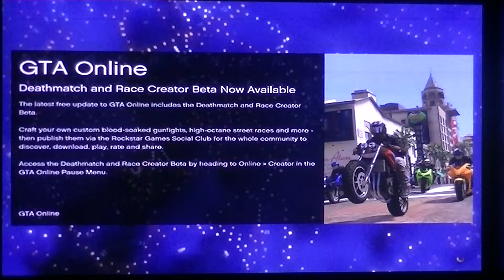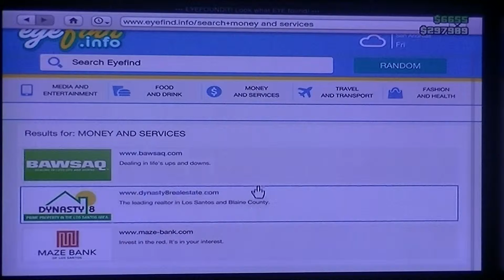GTA 5 Online Business DLC New Clothes, Cars,Hairs,Guns,Masks, Turismo R Guy Character 5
New Business DLC Update and playing some death match, OO7 style